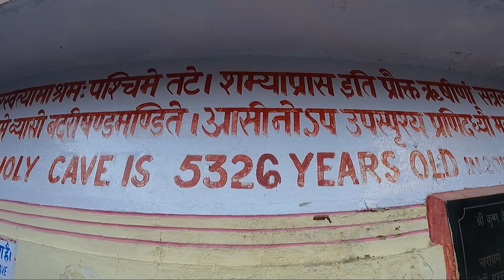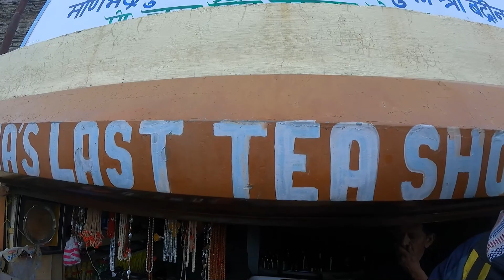Mana Village | The Last Village Of India | Ganesh Gufa | Vyas Gufa | Uttarakhand | Vlog 21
Mana is a last Indian village from the border of India and Tibet/China in the Himalayas. It is located in the district of Chamoli. It’s been designated as a “Tourism Village” by the Uttarakhand government. Mana village is one of best tourist attraction nearby to Badrinath, It's just 3 kms from Badrinath town. The village is on the banks of the River Saraswati. It is situated at a height of around 3219 meters. The village is surrounded by Himalayan hills.

The traces of Hindu mythology, Mahabharata, are visible in Mana. It is believed that Pandavas had to pass through this village on their journey to heaven. Bheem, the strongest of the five brothers, build a rock bridge in order to cross the Sarasvati river. Furthermore, a small cave named Vyas Guha is widely believed to be the place where sage Veda Vyasa resided and composed the whole Mahabharata.

◈◈◈◈◈◈MUSIC USED◈◈◈◈◈◈◈
village background music no copyright

Keep Supporting me So I can Continue to provide you new travel videos each week!!